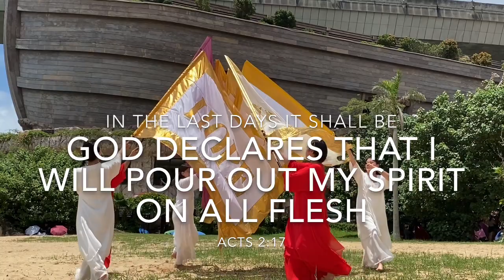Dance To The Nations - This Is The Move (Great Wave 3)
GREAT WAVE 3
Pentecostal Sunday 31 May 2020

We thank Papa Lord for giving us the revelation to do this great wave 3 on this special Pentecostal Sunday at Noah’s Ark

Besides express our deep love and thanks to our Father Lord for His faithfulness and for giving us His Holy Spirit that lives in us as our great comforter

We felt led to worship in front of the Noah’s Ark Hong Kong 🇭🇰 as to declare His promises that never fails and the outpouring of the revival fire over Hong Kong and over the Nations to bring breakthrough and harvest in Jesus name Amen

Most important key message Papa Lord is reminding us at any situation in life we can still hold on by FAITH AND HOPE to His promises of the Rainbow Covenant that never change and never fails and be a blessings to others. He makes all things beautiful in His time (Ecclesiastes 3:11)

And we just felt to release the blessings from our lovely land Hong Kong 🇭🇰 to the Nations and declare Jesus is our victory in Jesus name Amen

Shalom

Let us continue to raise the banners of praise high in worship for the Lord in the Nations and He deserves all glory and praise in Jesus name Amen

“Ask me, and I will make the nations your inheritance, the ends of the earth your possession.”

And God said, “This is the sign of the covenant I am making between me and you and every living creature with you, a covenant for all generations to come: I have set my rainbow in the clouds, and it will be the sign of the covenant between me and the earth. Whenever I bring clouds over the earth and the rainbow appears in the clouds, I will remember my covenant between me and you and all living creatures of every kind. Never again will the waters become a flood to destroy all life. Whenever the rainbow appears in the clouds, I will see it and remember the everlasting covenant between God and all living creatures of every kind on the earth.””

“"'And in the last days it shall be, God declares, that I will pour out my Spirit on all flesh, and your sons and your daughters shall prophesy, and your young men shall see visions, and your old men shall dream dreams;”

“But you will receive power when the Holy Spirit comes on you; and you will be my witnesses in Jerusalem, and in all Judea and Samaria, and to the ends of the earth.””

Noah’s Ark- Hong Kong